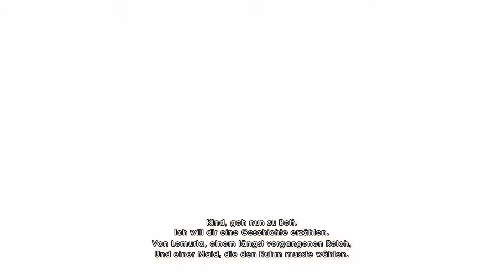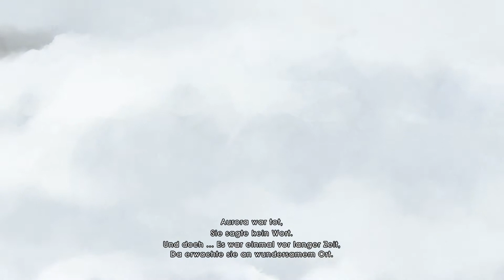Let's Play Child of Light #001 - Prinzessin Aurora